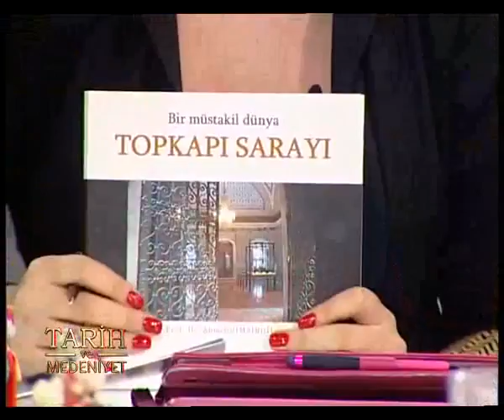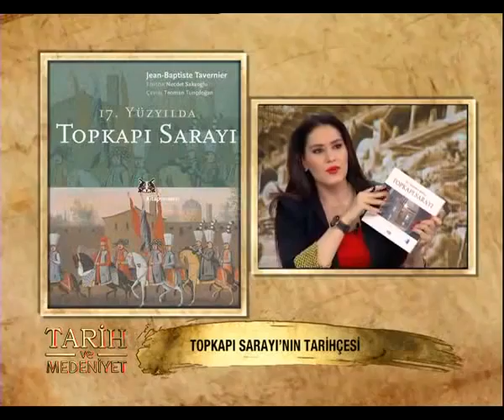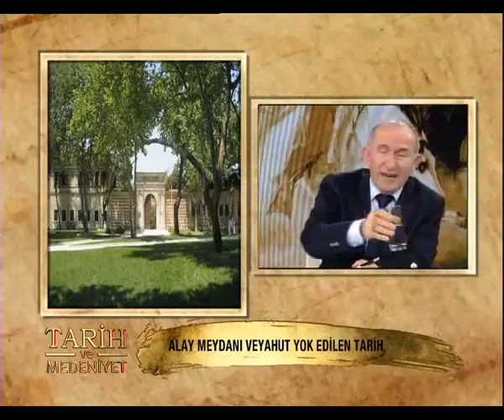Tarih ve Medeniyet 44. Bölüm - Topkapı Sarayı 1 - 24 Şubat 2013